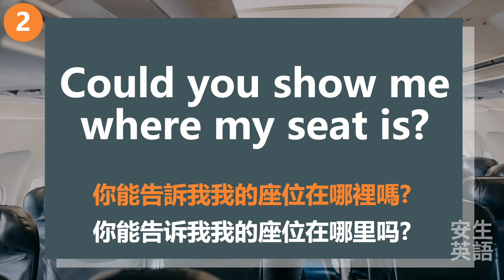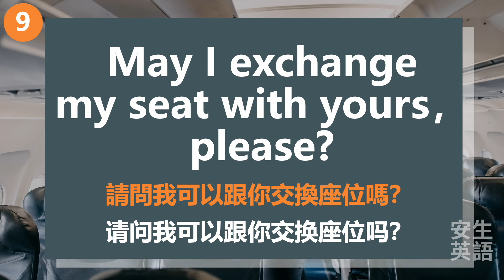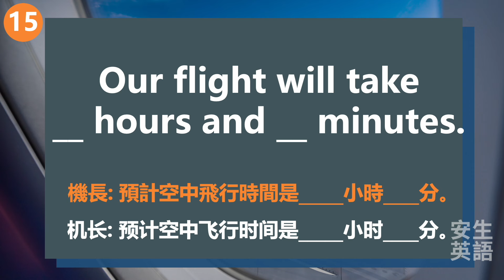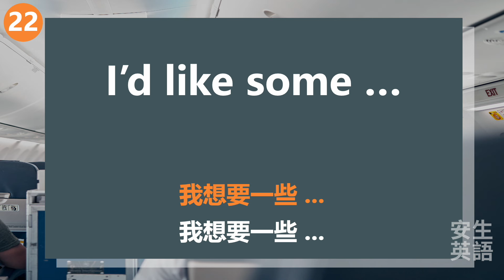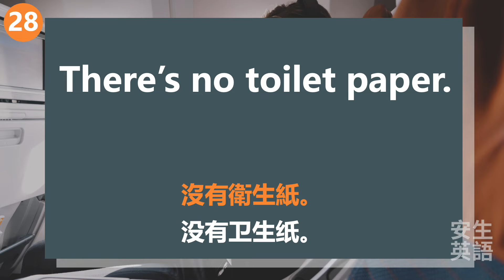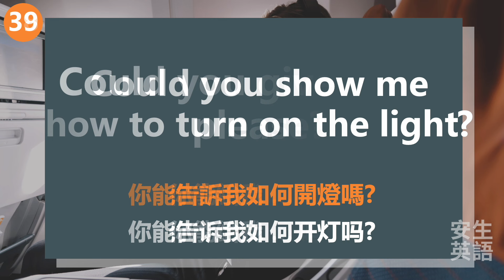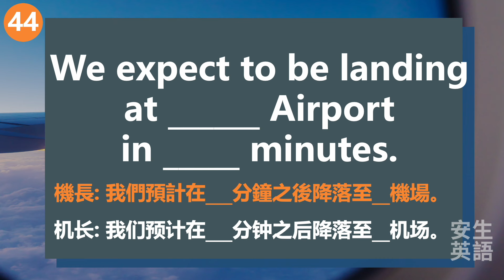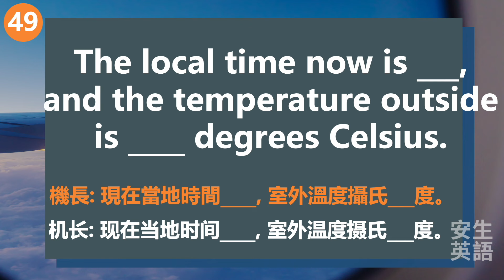搭飛機必備! 初學者一定要會的常用英語50句，每天半小時循環不停學英文 | 50 Useful English Sentences for Flight - for Beginners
初學者一定要會的機上必備英語實用50句，每天半小時循環不停學英文。

1. Before Taking Off 起飛前
2. Inflight Meals 機上餐飲
3. Problems/ Requests 問題請求
4. Landing Announcement 飛機降落廣播

歡迎留言告訴我們你想學習什麼題材的英語，我們一定會努力製作，幫助你好好學習英文！

欢迎留言告诉我们你想学习什么题材的英语，我们一定会努力制作，帮助你好好学习英文！